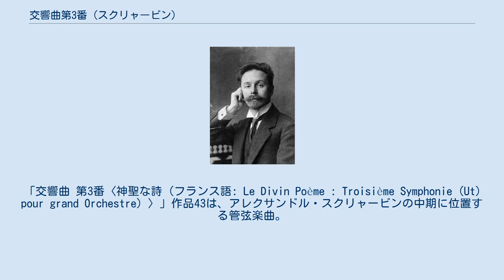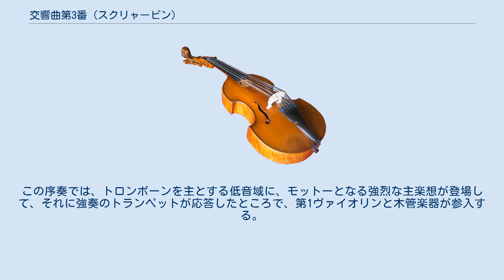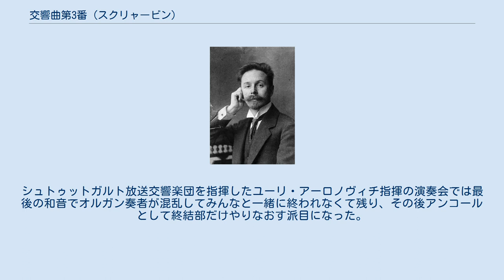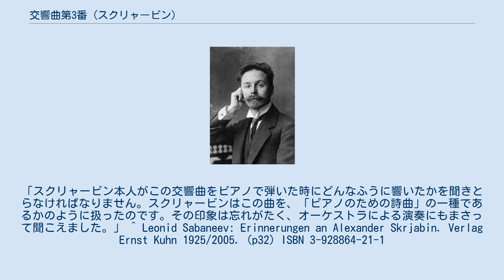交響曲第3番 (スクリャービン)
「交響曲 第3番〈神聖な詩（フランス語: Le Divin Poème : Troisième Symphonie (Ut) pour grand Orchestre）〉」作品43は、アレクサンドル・スクリャービンの中期に位置する管弦楽曲。
1904年頃に発表された。
 ピッコロ1、フルート3、オーボエ3、イングリッシュホルン、クラリネット3、バスクラリネット、ファゴット3、コントラファゴット、ホルン8、トランペット5、トロンボーン3、チューバ、ティンパニ（一人）、ハープ2、第1・第2ヴァイオリン各16, ヴィオラ12、チェロ12、コントラバス8 約47分（各25分、12分、10分） 以下の3つの楽章からなり、それぞれにフランス語で題名が付されている。
 Luttes : Allegro（「闘争」。アレグロ。ハ短調） Voluptés : Lento（「悦楽」。レント） Jeu divin : Allegro（「神聖なる遊戯」アレグロ。ハ長調） 3つの楽章は互いに連結されている。
また、第1楽章は、主部に先立ち序奏が設けられている。
この序奏では、トロンボーンを主とする低音域に、モットーとなる強烈な主楽想が登場して、それに強奏のトランペットが応答したところで、第1ヴァイオリンと木管楽器が参入する。
 第1楽章は、主楽想の変形がヴァイオリンに登場し、それが低音に引き継がれて、次第にクライマックスを築き上げていく。
それが消え去ると、弱音器を付けた弦楽器に讃美歌調の主題が登場する。
続いて木管楽器とヴァイオリンが、低音の伴奏に合わせて第2の旋律を歌い出すと、今度は長いトレモロに乗って「ドレスデン・アーメン」を連想させる主題が登場し、トランペットが充実した伴奏に合わせて、いくつもの主題を原形で示す。
 再現部の後で、激しい伴奏に合わせてホルンとヴァイオリンに主楽想が戻ってくる。
第1楽章の締め括りは激しいが、徐々に減衰し、休みなく第2楽章に突入する。
 ゆるやかで甘美な旋律は、まず木管楽器とホルンに現れ、後に弦楽器に移ると、トランペットが先行楽章の信号音を繰り返す。
この旋律は次第に情熱的になっていくが、ホルンの力強いパッセージに打ち破られる。
最終的にホルンのパッセージは喜ばしげな調子を帯びてきて、低音がトランペットの信号音を転回させて響かせるうち、フィナーレに至る。
 弦楽器のきびきびしたリズムに合わせて、トランペットが信号音の変奏を響かせる。
木管楽器とホルンによる和音伴奏に乗って、第2の旋律がオーボエとチェロに登場するが、いきなり最初の旋律が戻ってきて中断される。
 展開部の後でホルンのエピソードと、転回された信号音が戻ってくる。
 楽章終止になるまでに、第1楽章の主楽想が復帰し、ユニゾンによる信号音に合わせて、余韻をもって終結を迎える。
 終結部は指揮者によって変更が加えられる場合があり、最後までオルガンなどを長く伸ばすやり方がある。
ミヒャエル・ギーレンが1975年に南西ドイツ放送交響楽団と録音した音盤は、最終和音が聞こえないということで話題を呼んだ。
シュトゥットガルト放送交響楽団を指揮したユーリ・アーロノヴィチ指揮の演奏会では最後の和音でオルガン奏者が混乱してみんなと一緒に終われなくて残り、その後アンコールとして終結部だけやりなおす派目になった。
指揮者がウィーン交響楽団以来コントラバスなどを10人以上要求するのでシュトットガルトだけでは足りなくてバーデン・バーデンからの多数のエキストラが加わって演奏したためである。
 「神聖な詩」は、1905年にレフ・コニュスがピアノ4手用に編曲を行なっている。
レオニード・サバネーエフは、この交響曲は、オーケストラで上演するよりも、ピアノで演奏した時のほうが分かりやすいと述べており、セルゲイ・タネーエフのある門下生の次のような発言を引用した。
「スクリャービン本人がこの交響曲をピアノで弾いた時にどんなふうに響いたかを聞きとらなければなりません。スクリャービンはこの曲を、「ピアノのための詩曲」の一種であるかのように扱ったのです。その印象は忘れがたく、オーケストラによる演奏にもまさって聞こえました。」 ^ Leonid Sabaneev: Erinnerungen an Alexander Skrjabin. Verlag Ernst Kuhn 1925/2005. (p32) ISBN 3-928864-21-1